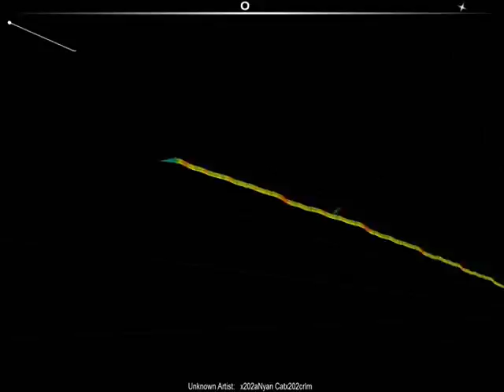Audio Surf - Nyan Cat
cause you GOTTA have Nyancat for this game

this also concludes all of the songs that i have made so far, so if you have any songs that you would like me to do either post a comment or send me a message and i will get on it.

Sonic The Hedgehog 2 is next guys!